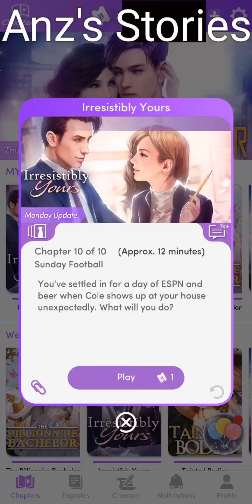Chapters Interactive Stories: Irresistibly Yours Chapter 10 (Diamonds spent)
See you Monday for the next updates! ❤